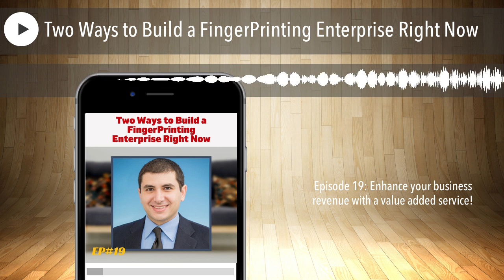Two Ways to Build a FingerPrinting Enterprise Right Now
Episode 19: Enhance your business revenue with a value added service!

Blog Description:
Every year, millions of people are required to submit fingerprints for a variety of professional applications, licenses, or services. You can be a "fingerprint roller" that helps make that more convenient. In this episode of The SideHustle Lounge, Helmy El-Mangoury shares his story from being a one man show, to having over 600 fingerprint rolling centers.

Timestamps:
7:03   it's all about persistence, just not letting go of that goal - of that dream.
8:26   I'm a list-maker. So I'll make a list and I'll constantly look at this list and I'm like, okay, what should I work on first?  Then I prioritize that list and decide what I'm going to work on today. I'll dedicate my efforts to the thing that's right on the top of my list.
24:20   To grow your business - If you're providing a good service - whoever used you is going to recommend you to someone else.